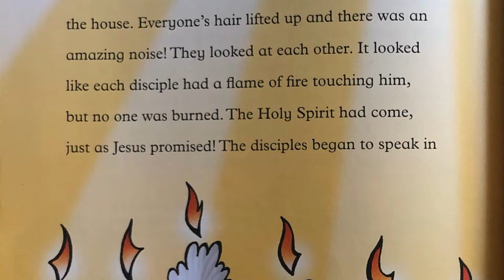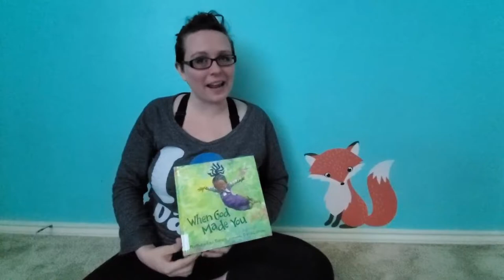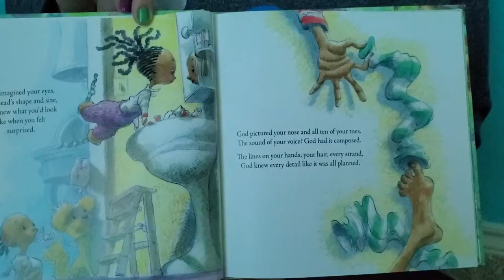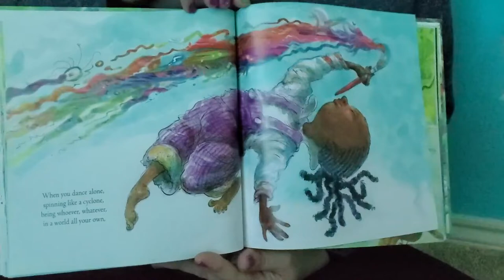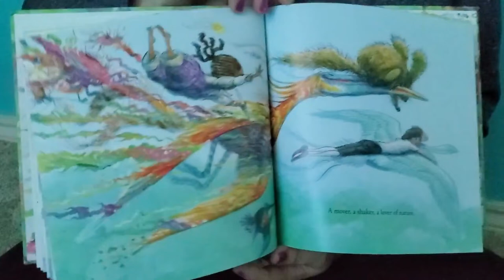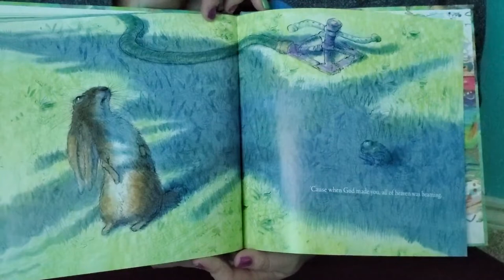Pentecost! (Kids church 05.10.20)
Today we're celebrating A BIRTHDAY! Our story is about Pentecost, when the Holy Spirit came to the apostles and the church began! The Holy Spirit is our comforter, our helper, and our equipper. We are all unique and created by God. The Holy Spirit helps us to use our gifts and the things we love to share God's love and His Good News!

Here are some AWESOME examples of kids doing just that:

1) Eleven year old Emerson has been mailing A LOT OF LOVE to postal workers during the COVID-19 pandemic

2) Sisters Isabelle and Katherine started Paper for Water when they learned about the world water crisis. (The first video on their media page, from Nickelodeon, tells their story beautifully!)

Go celebrate the church's birthday today, and use your talents to spread God's love!

*book: "When God Made You" by Matthew Paul Turner
*Pentecost Prayer from the Presbyterian Book of Common Worship